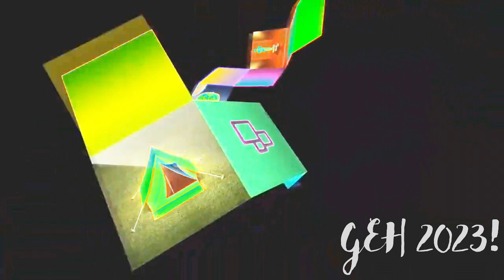Samsung Smart TV FIRST boot Startups in The Real G Major 4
Ну вот, я вернулся спустя 15 дней. Но всё равно как-то скудно. Идей нет. Может предложите?

Это вот "что угодно" я и сделал по своему негодованию.